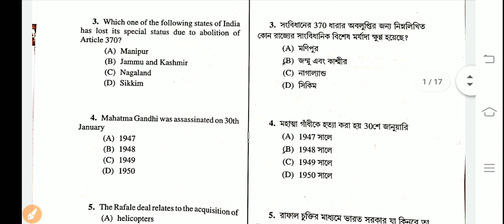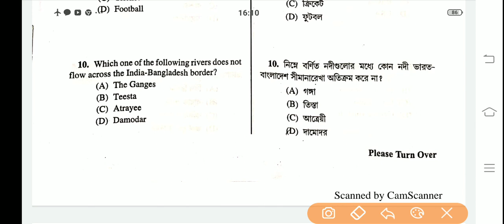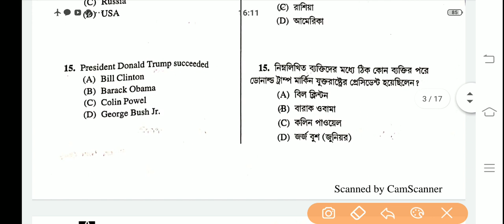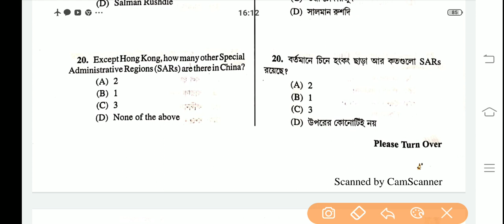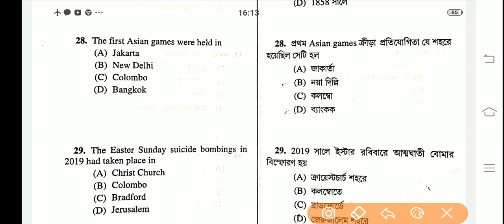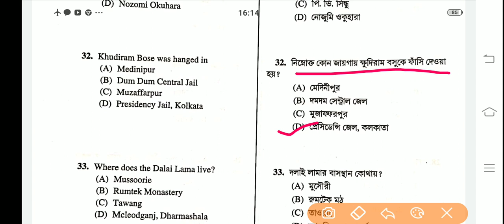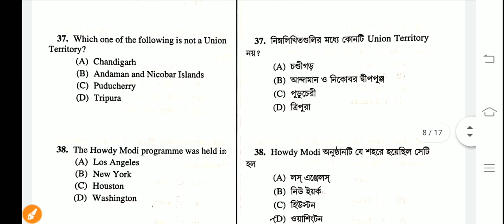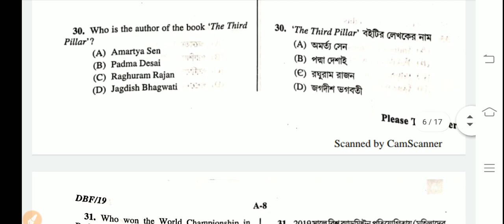PSC Clerkship 2019 - 2020 First Half Answer Key | Clerkship 1st half answer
Answer of psc clerkship exam on 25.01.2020 first half

Thanking you.